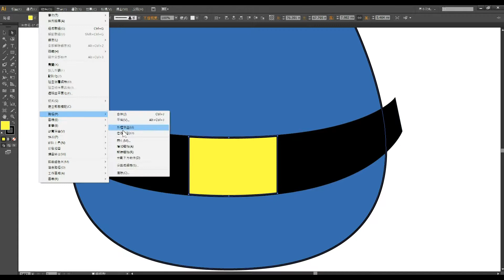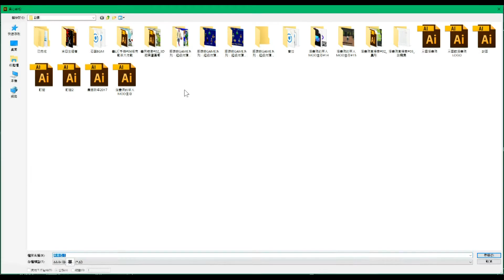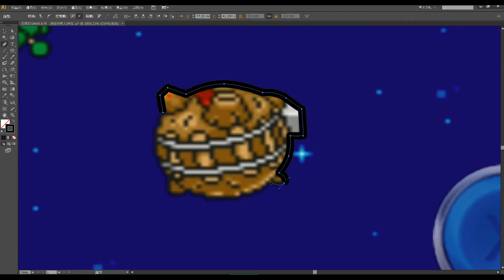超級炸彈人3標題製作過程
若您喜歡這段影片，
請給我一個like和分享在你的社交平台，
或對漫畫狗創作室的facebook專頁讚好。